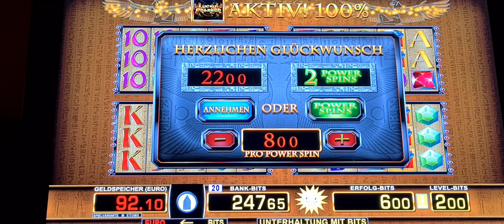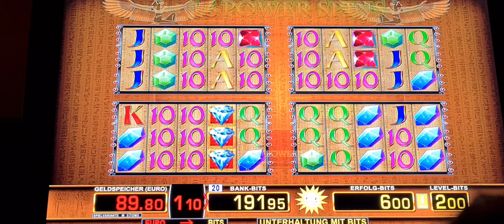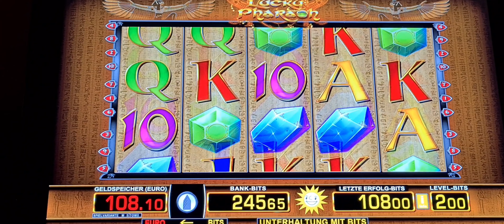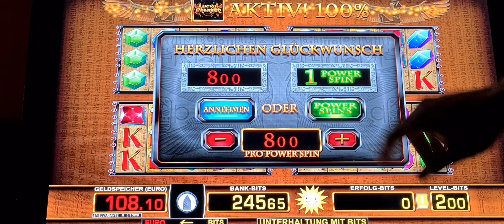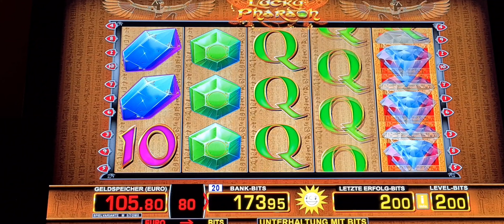Lucky Pharao 💎 Es geht weiter Baba Räumt mal wieder auf🔥8 Euro Fach Spin 📸MerkurVsNovoline📸